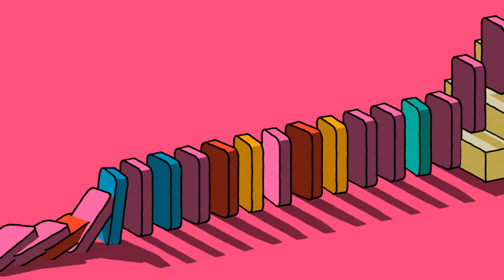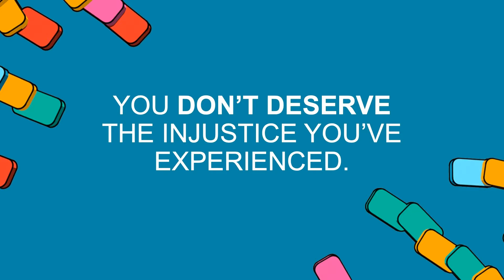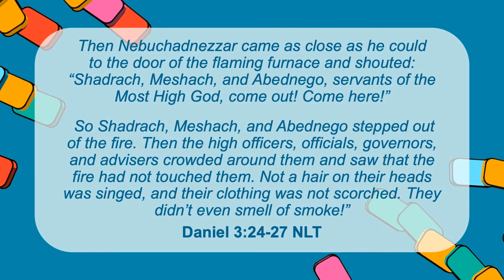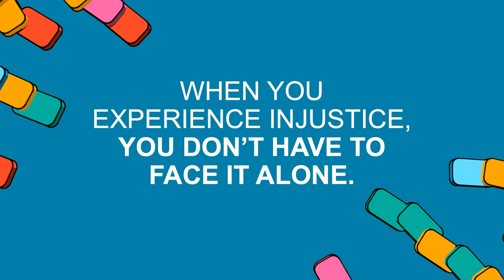Middle School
When you experience injustice you don't have to face it alone!!